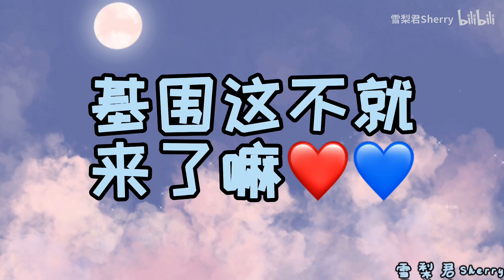想看基围吗？嘿嘿嘿！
感谢B站UP 雪梨君Sherry 授权搬运,